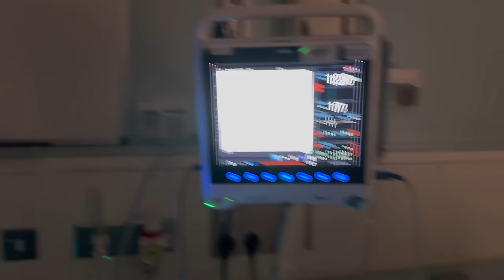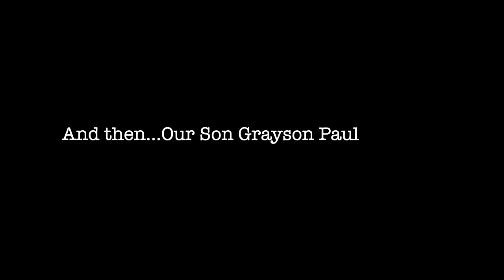THE BIRTH OF OUR BABY *raw and emotional*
Been 3 years, but i'm back now...Here's the birth of our son, Grayson Paul Bamford